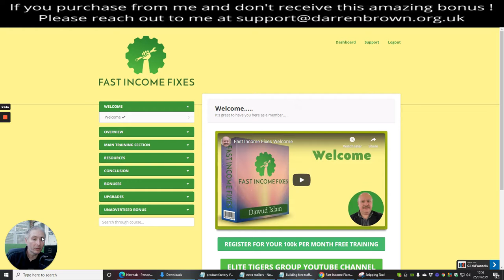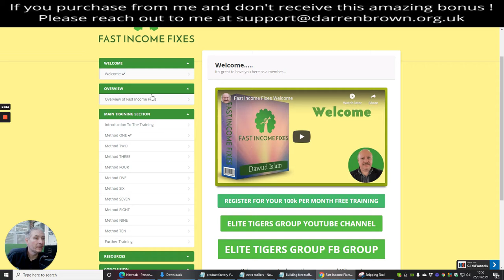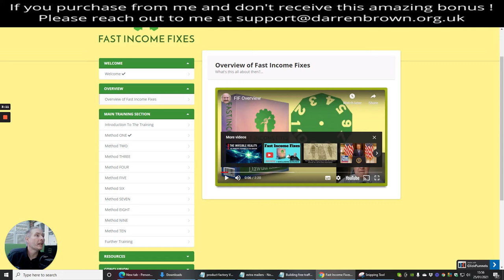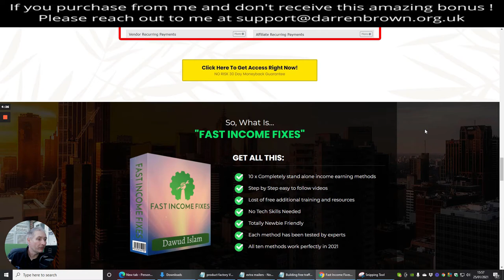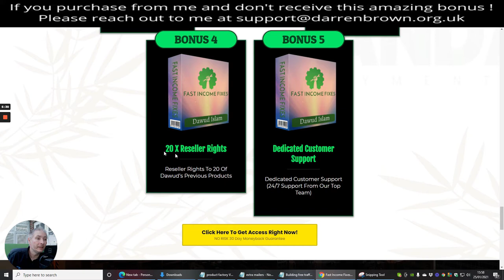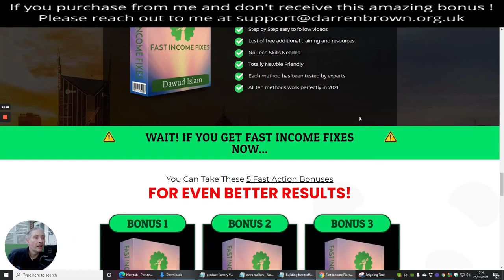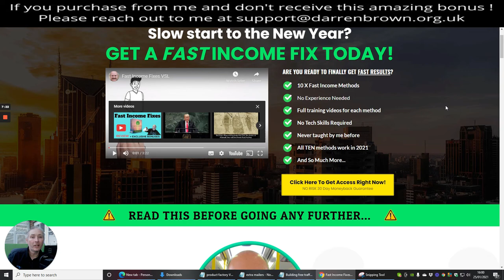Ultimate Fast Income Fixers Review with Crazy bonuses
Fast Income Fixers Review- not to be repeated bonuses

Another great Product by Dawud Islam not to be missed 10 Secret methods that will give you quality assurance of an income for 2021

Outrageous not to be repeated Bonuses only available with this launch and purchase of Fast income Fixers Grab your copy now!

FRONT END — Fast Income Fixes
Your customers will learn 10 separate stand-alone methods for making money online. Choose 2-3 of them that suit your circumstances and available time, or use all ten. Each method has been tested by experts and works in 2021.
OTO #2 — Total Traffic Fix
Send 6 x super solo ads to all the members at all 25 of my own membership sites in the MMO niche. Plus place your banner permanently on my 25 sites. Plus enjoy free VIP upgrades at all of the sites to enjoy a massive traffic injection.
Get Reseller rights to Fast Income Fixes - Sell it as if it was your own product and keep 100% commissions across the entire funnel.
OTO #5 — Launch a Product with Dawud (Limited to 5 persons only)
This is an EXCLUSIVE opportunity to launch a product with Dawud. Either choose your own product idea or have him create one with you. All of his recent launches have achieved over 300 sales, with some passing 500 sales and winning Deal of the Day. Guarantee yourself success and a buyers list that will earn you money for years to come by taking advantage of this unique opportunity. Strictly limited to FIVE people...

💯 Link here Gets you free Traffic Now!